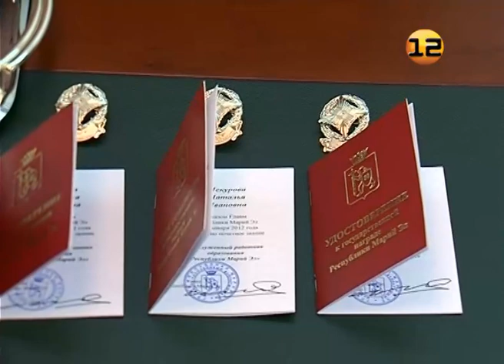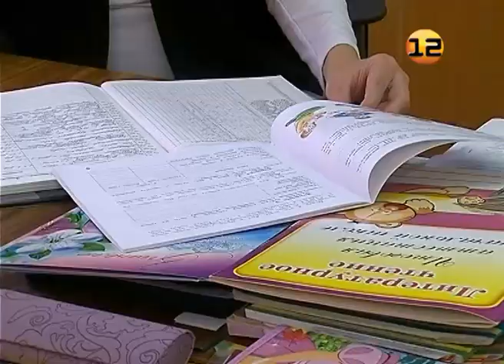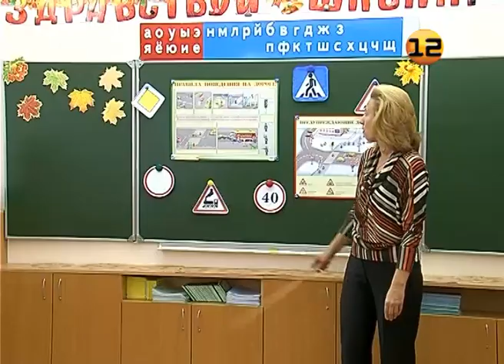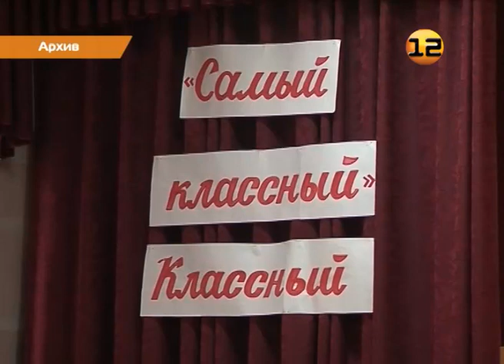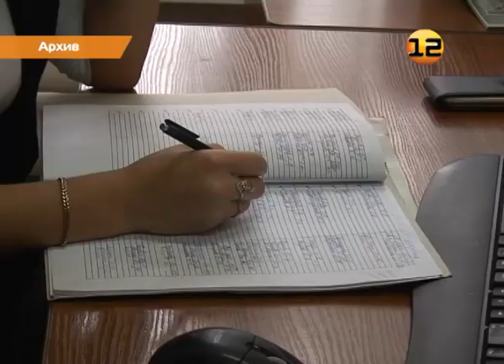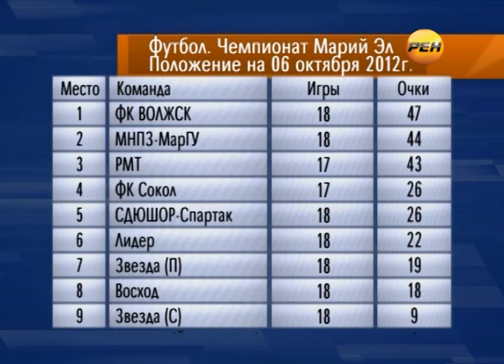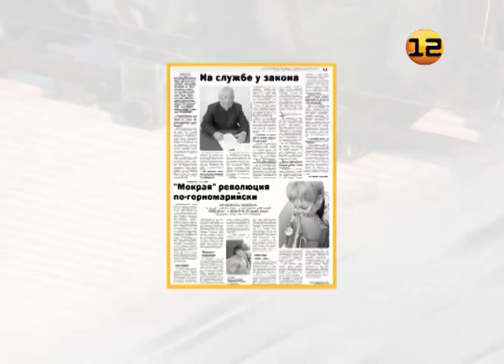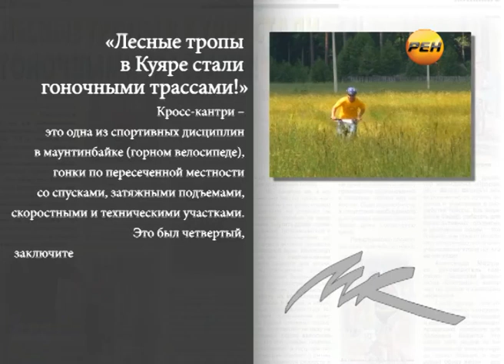Выпуск от 05 октября 2012г. Эфирная версия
Эфирная версия выпуска от 05 октября 2012г.